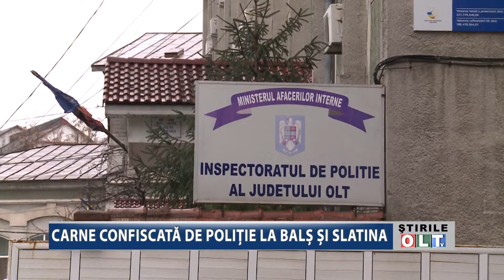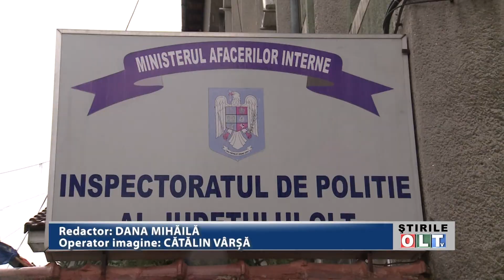CARNE CONFISCATA DE POLITIE LA BALS SI SLATINA 1802